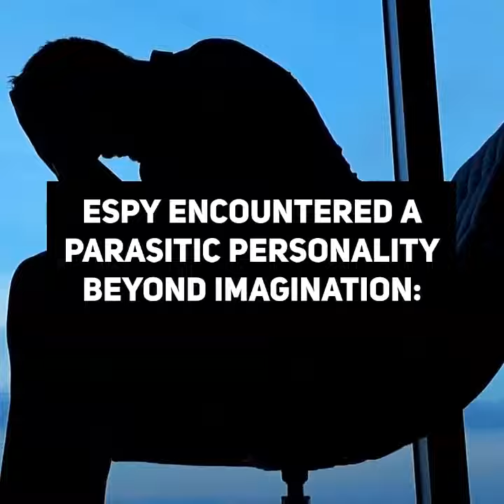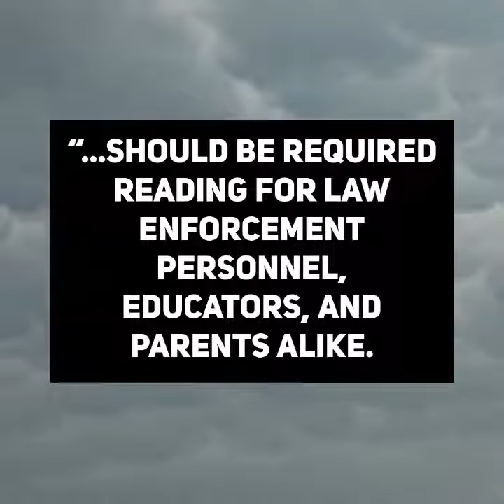The Bar Jonah Trilogy | Official Book Trailer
Culled from hundreds of hours of exclusive interviews with suspected serial killer and cannibal Nathaneal Bar Jonah, as well as dozens of others who either knew or were involved with him, including Montana State investigators and prosecutors, and Zach Ramsay’s mother, Espy retells Bar Jonah's entire life—from the time before he was conceived to after his death—and those who were harmed by him in unparalleled detail and scope.